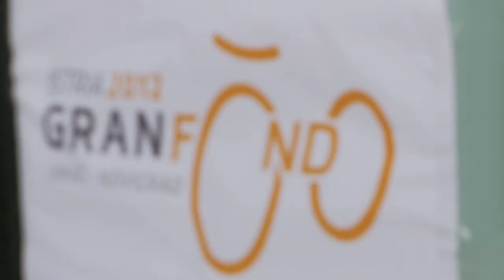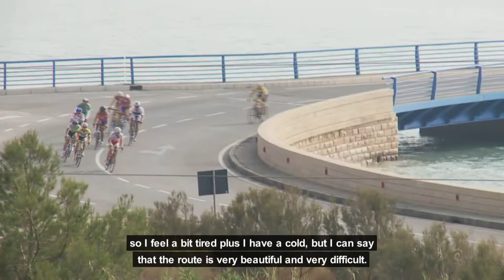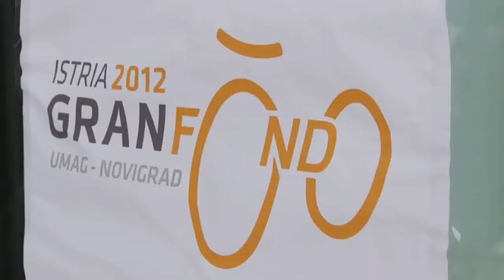Istria Granfondo 2012 - Umag, Novigrad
A short recap of the 2012 Istria Granfondo, a big cycling marathon with start and finish lines in the Istrian coastal towns Umag and Novigrad.